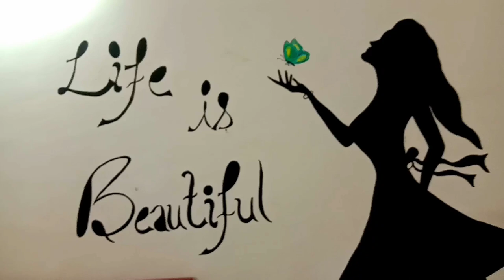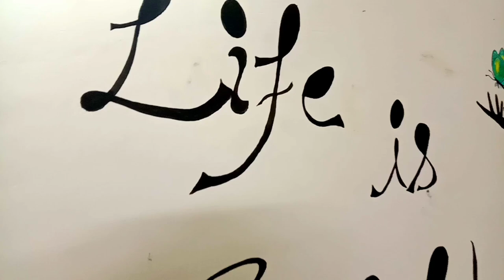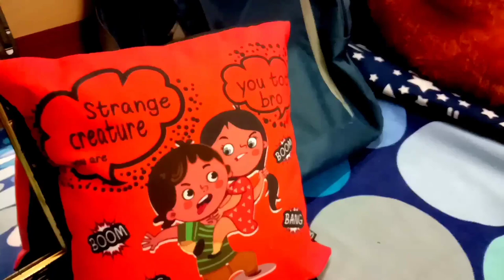My Hostel Room Tour🔥 ||Lady Hardinge Medical College New Delhi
Hello everyone!!
This is Nainsi Vats ,a 2nd year Mbbs student👩🏻‍⚕️ from Lady Hardinge Medical College New Delhi..                                                                                         This video is the room tour of Lady Hardinge Medical College. 🤗